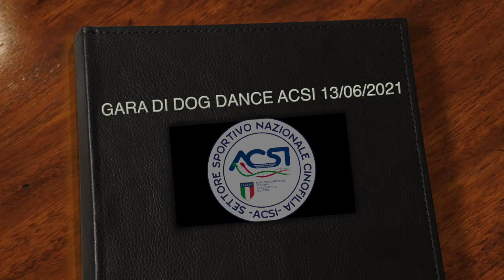GARA DOG DANCE ACSI CLASSI FUN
Emanuela e Ginger Beginner fs